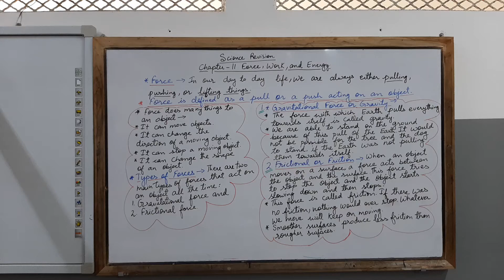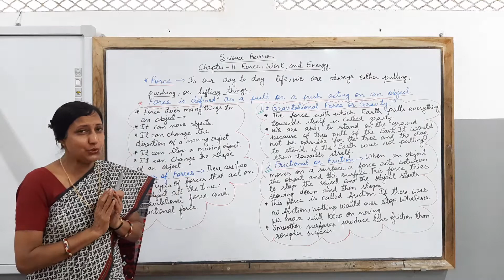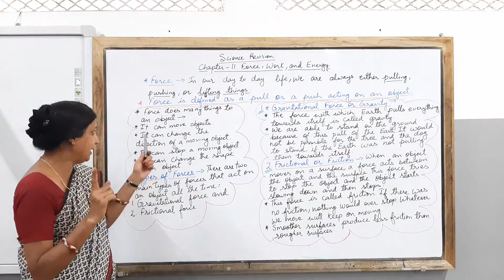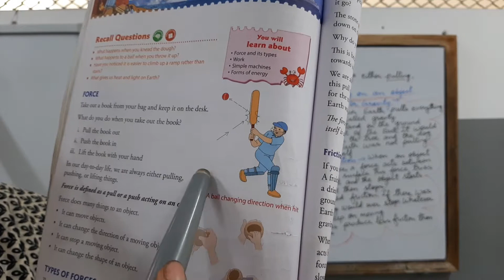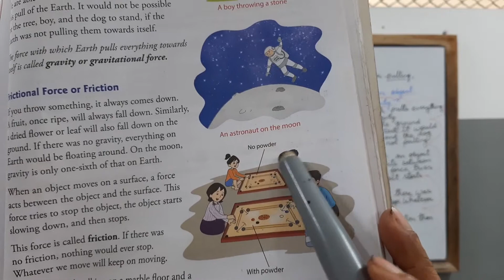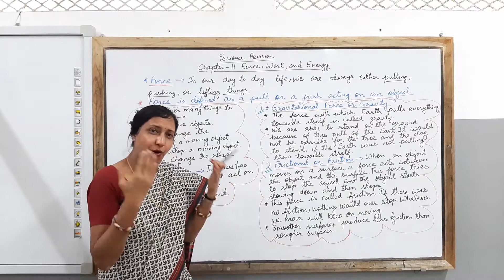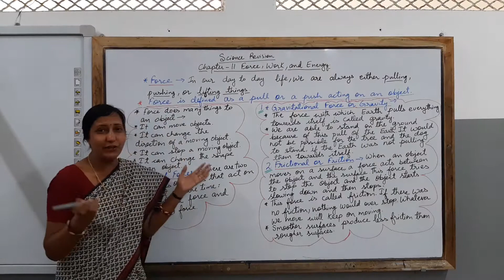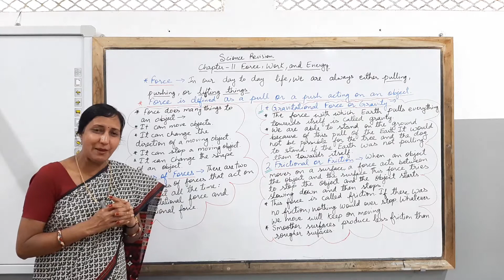Force, Work, and Energy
Force - Types of Forces- 1.Gravitational Force or Gravity 2. Frictional Force or Friction